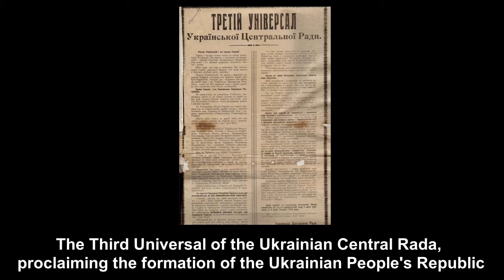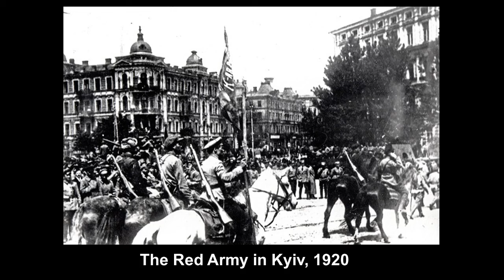The Prelude: Ukraine Against Russia (and Poland) in the Skies of 1917-1921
The Russian invasion of Ukraine in 2022 launched the Ukrainian Air Force into the center of a fight for the suvival of the country. However, this is not the first time Ukrainian aviation is involved in aerial combat against Russia. In the aftermath of the Russian Revolution, the two emerging Ukrainian states and their air arms fought for the dream of an independent Ukraine against several enemies, from the Russian Red and White Armies to Poland and its air force. In this video, we will give a general overview of the conditions surrounding the Ukrainian states during the short period of their existence, focusing on aviation.

00:00 Intro
00:46 Ukraine prior to World War I
01:15 Russia in 1917 and the Ukrainian Central Rada
02:26 The Bolshevik Revolution and the Ukrainian People's Republic
03:34 The Air Force of the Ukrainian People's Republic; the Red Army in Kyiv
05:10 Operation Faustschlag: the Germans conquer Ukraine
05:48 Skoropadskyi and the Second Hetmanate (Ukrainian State)
06:21 The Air Force during the Second Hetmanate
07:40 Baranov's Betrayal
08:20 The restoration of the Ukrainian People's Republic; Ukraine surrounded
09:33 The Ukrainian People's Republic and its air force in March 1919
10:26 Birth of the West Ukrainian People's Republic
11:04 Poland takes Lviv
12:01 The Air Force of the West Ukrainian People's Republic
13:11 Ukraine versus Poland in the air
15:31 The end of the West Ukrainian People's Republic; the Whites take Kyiv
16:21 Ukraine, autumn 1919; The Polish-Ukrainian alliance
16:54 The Soviets reach Warsaw
17:11 The Ukrainian air squadron of the Polish armed forces
17:46 The Peace of Riga and the end of an independent Ukraine
18:11 The Fates of Viktor Pavlenko and Petro Franko
18:57 Outro